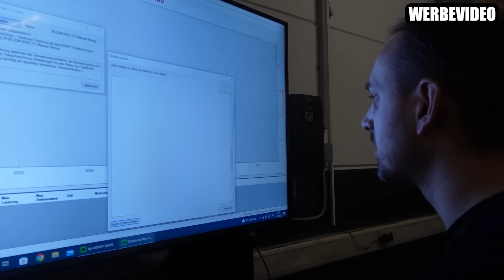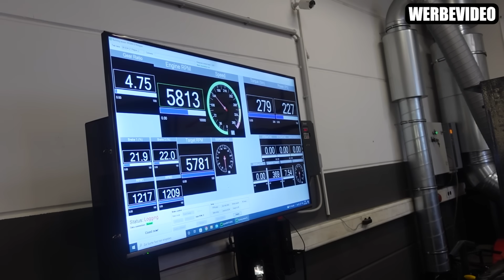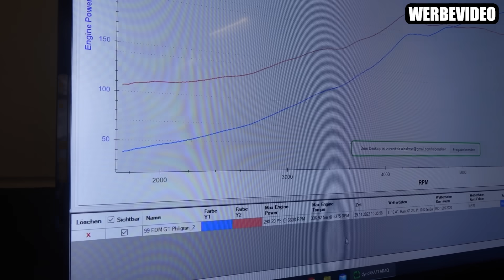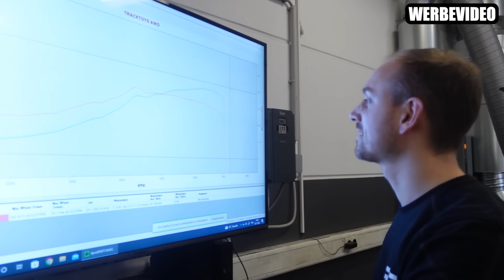KRASSES Ergebnis! Was DRÜCKT der CHINA Turbo IMPREZA auf der ROLLE? Zu Besuch bei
Gestartet sind wir als zwei Brüder aus dem Norden von Hamburg umit dem Traum vom Van Life Selbstausbau. Vom VW Transporter bis hin zum Mercedes Sprinter ist alles dabei.

Werkzeug für Sie & Ihn:
Auto Aufbereitungs Set
Mein Schweißgerät
Die besten Gripzangen
Flex für den Flex
Trennscheiben für die Flex
Dieses Zahnarzt-Werkzeug
Mäx Zahnpasta
Die beste Spachtelmasse
Lackierer hassen diesen Trick
Wenn ihr vor Rost schützen wollt
Beulen ziehen leicht gemacht
Exzentrerschleifer bekannt aus Funk und Fernsehen
Die beste Lackierpistole
Bleche biegen in Sekundenschnelle
Power Eis Rostlöser 3000
Owatrol einfach beste Rostkonservierung
Das Blech aus dem mein Bus besteht

Equipment:
Meine Kamera
Meine Vlog Kamera
Ersatz Akkus (Die Kamera frisst Akku wie Smarties)
Stativ auf Die Unglaublichen angelehnt
Der epische Green Screen
Beleuchtung in der Garage